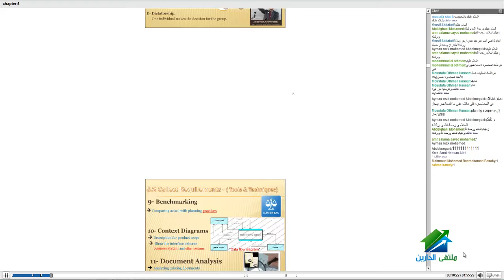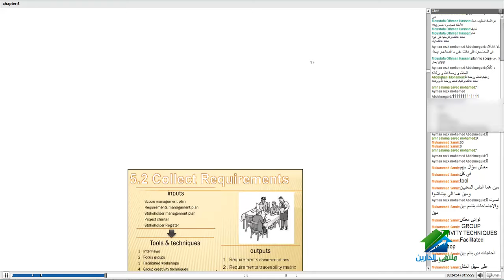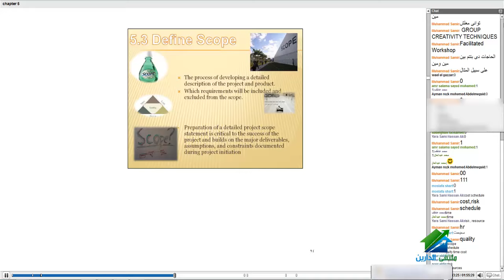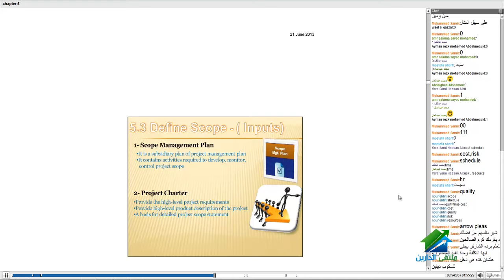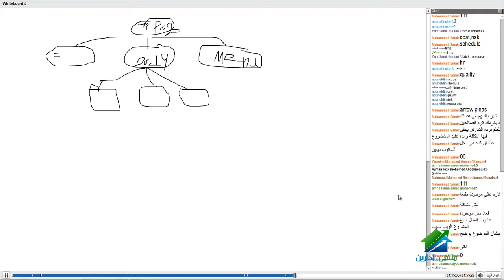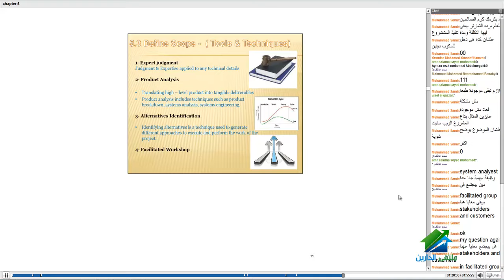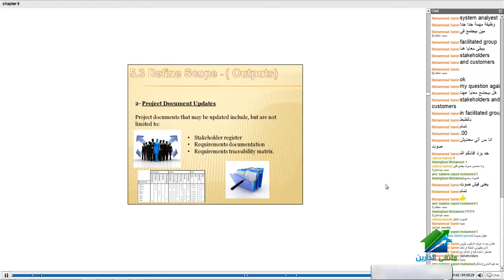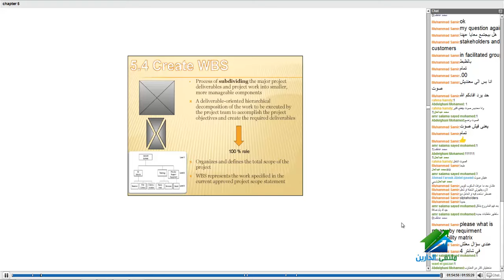ملتقى الدارين _الدورة رقم 1421_ إدارة المشروعات PMP _ محاضرة 15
ملتقى الدارين للتعليم المجاني عن بعد aldarayn.com
تابعنا على فيسبوك من هنا
نسألكم الدعاء للمتطوعين